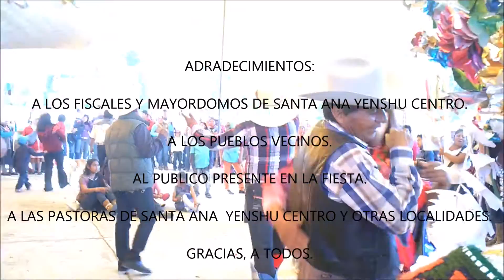SANTA ANA YENSHU CENTRO (FIESTA) FEBRERO DE 2016.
Costumbre y tradiciones de la localidad.